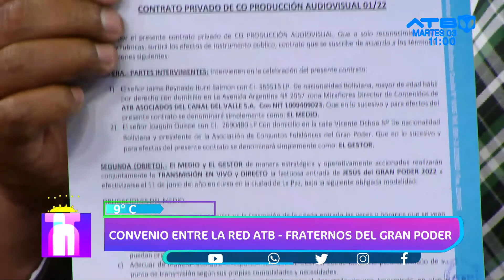La red ATB y ACFGP firmaron convenio